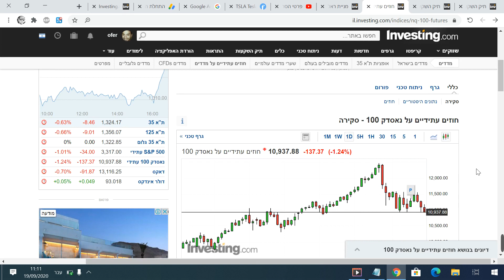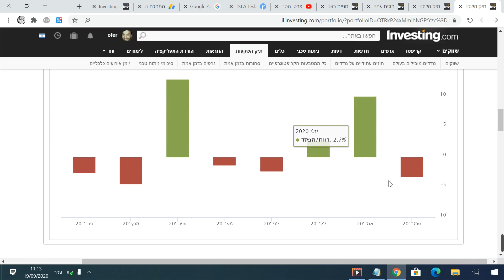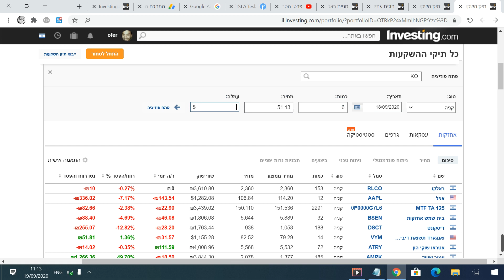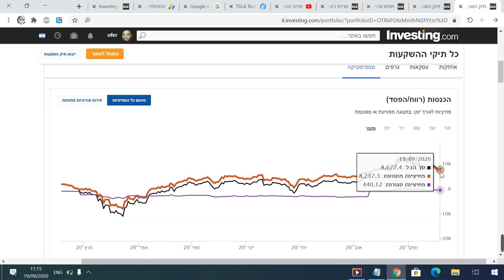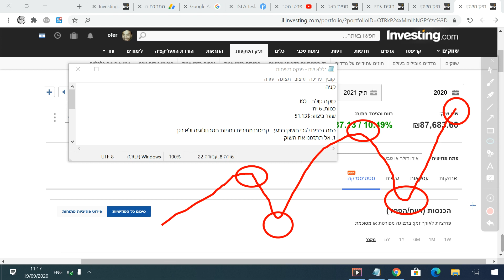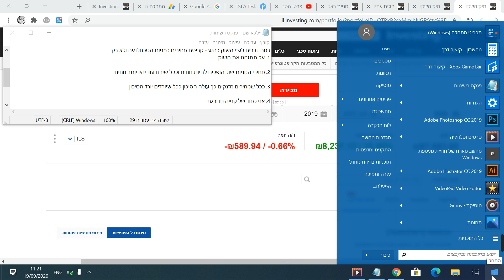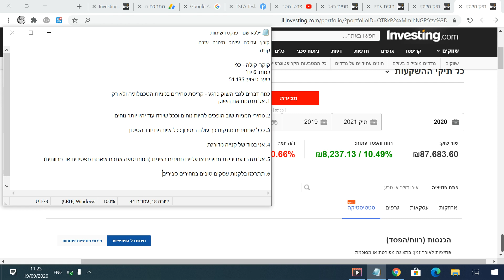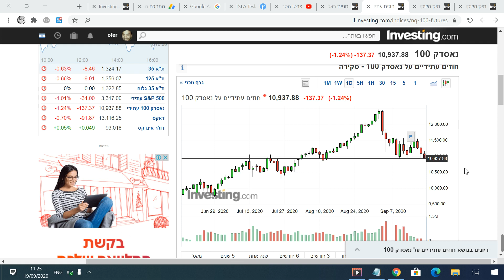מה אני קונה לתיק 2020? וכמה דברים על המצב בשוק המניות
קוקה קולה - KO
כמות: 6 יח'
שער ביצוע: 51.13$

כמה דברים לגבי השוק כרגע - קריסת מחירים של יותר 10% במניות הטכנולוגיה ולא רק

1. אל תתזמנו את השוק - רבים וטובים ניסו ללא הצלחה

2. מחירי המניות שוב הופכים להיות נוחים וככל שירדו עוד יהיו יותר נוחים

3. ככל שמחירים מזנקים כך עולה הסיכון ככל שיורדים יורד הסיכון

4. אני במוד של קנייה מדורגת

5. אל תזדהו עם ירידת מחירים או עליית מחירים רצינית (המוח יטעה אתכם שאתם מפסידים או  מרווחים)

6. תתרכזו בלקנות עסקים טובים במחירים סבירים